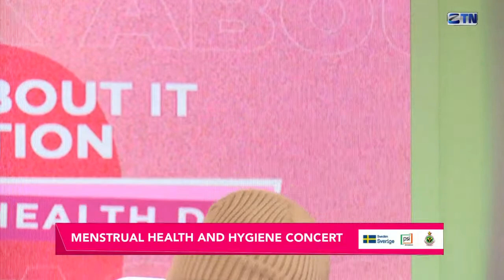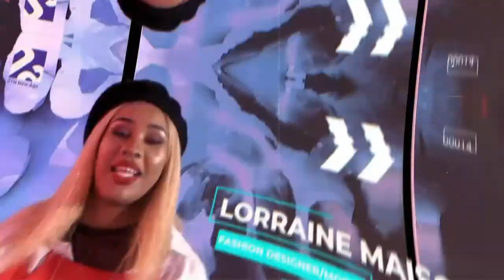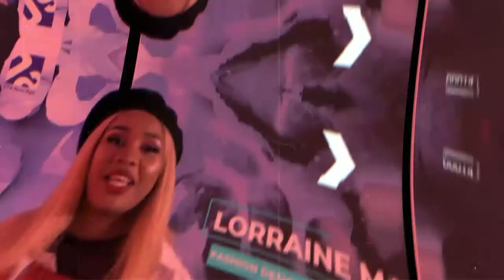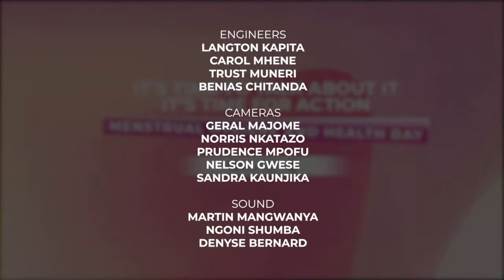Tamy Moyo, Kae Chaps and Feli Nandi performing during the Menstrual Health & Hygiene day Concert